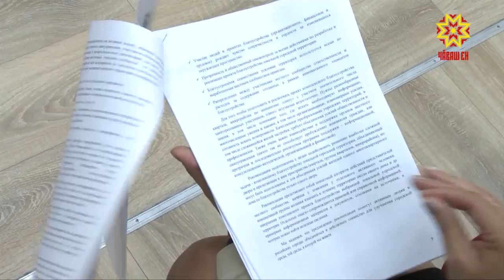Пуçаруллă çынсем — патшалăх никĕсĕ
Пуçаруллă çынсем — патшалăх никĕсĕ тесе ахаль каламан. Вĕсем ытларах пулсан ял-хуласем илемлĕрех, хăватлăрах тата вăйлăрах пулĕç. Юлашки вăхăтра çĕршывра пурăнмалли çурт-йĕр тытакан юлташлăхсем, нумай хваттерлĕ çуртсен канашĕсем тата строительство кооперативĕсем йышлансах пыраççĕ. Ку — ырă пулăм. Анчах кирек мĕнле çĕнĕлĕх те малтанхи вăхăтра йывăрлăхпа тĕл пулать. Чи çивĕч ыйтусене паян Шупашкарти семинарта пăхса тухрĕç. Вĕсене Мускавран килнĕ экспертсем уçăмлатрĕç.